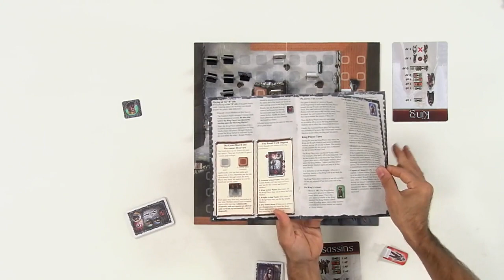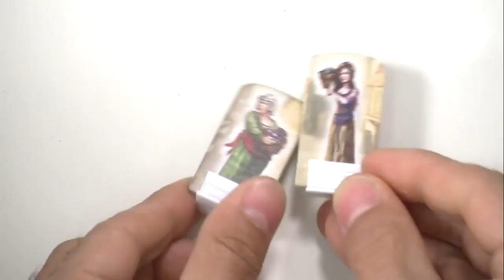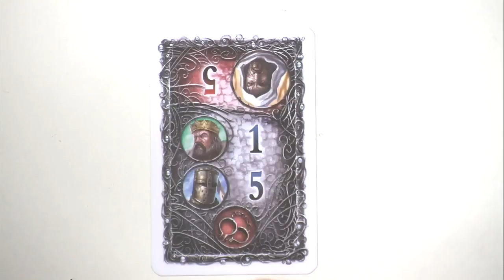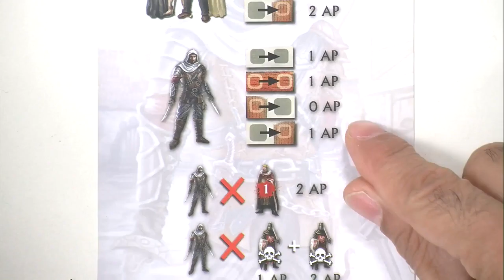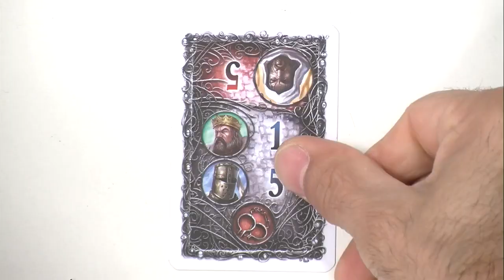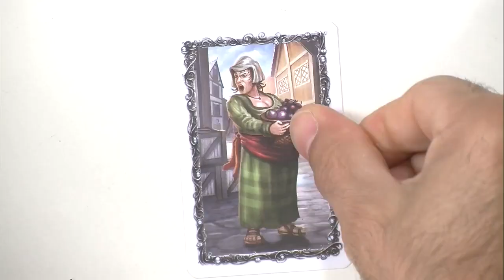King & Assassins, de l'explipartie !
Nous avons reçu Monsieur Rémi de la nouvelle maison d’éditions Runes Editions qui nous a expliqué  "King & Assassins" . Du coup, nous avons fait une partie, comme ça vous allez savoir si c'est un jeu fait pour vous ou pas.